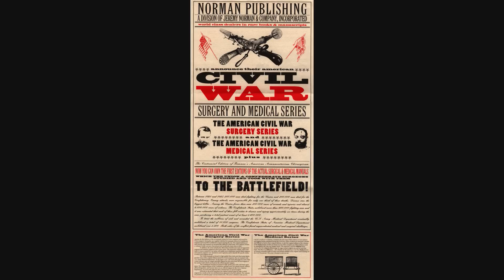the Amazing Rhythm Aces ~ Last Letter Home. Live 07/12/2002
the Amazing Rhythm Aces live at the Doc Watson Museum on July 12th 2002. 'Last Letter Home' was written by drummer Butch McDade who died of cancer in 1998. R.I.P. Butch.